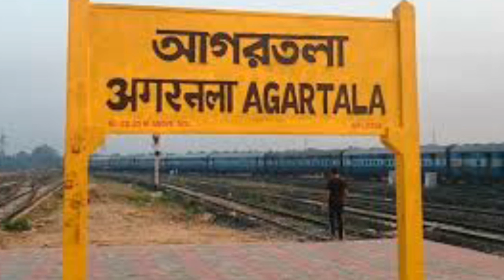Development in Tripura ? / ত্রিপুরাতে উন্নয়ন কী হয়েছে ?